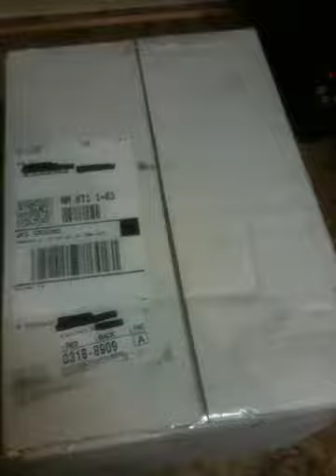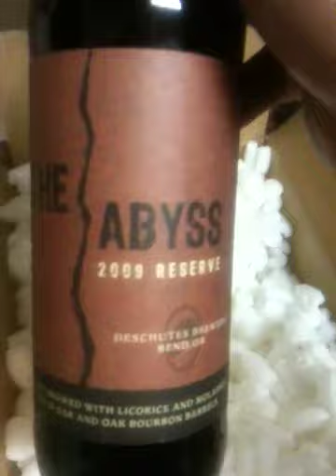Beer Mail: Deschutes Brewing Hop Trip & The Abyss 2009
My local UPS guy paid me a surprise visit. Another beer mail from Deschutes. With two brews I can't wait to try. The first is the Hop Trip Pale Ale and the other is The Abyss 2009 reserve Imperial Stout.
I will be on a much deserved vacation next week so I will post the full reviews when I return.